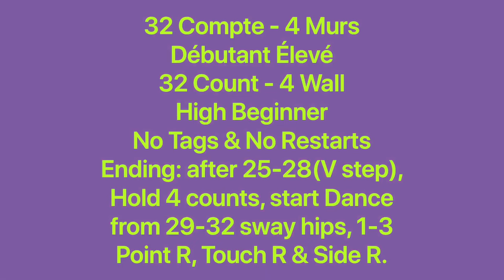Pink Lemonade Line Dance (Tutorial English & French / Tutoriel Anglais & Français)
Pink Lemonade, 32C / 4W, High Beginner, choreo: Tomohiro Iizuka. Music: The Lemonade Song - Pink Martini. August 2023. No Tags & No Restarts. Ending: On Wall 8 after 25-28(V Step), Hold 4 counts, start Dance at 29-32(Sway hips), 1-3 Point R, Touch R and Side R.
0:00 Intro & Teach in English
6:10 Teach in French / Explications en français